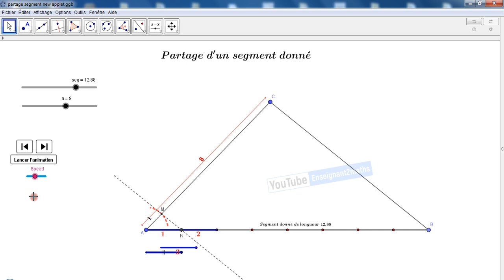Partage d'un segment donné : Nouvelle applet ggb